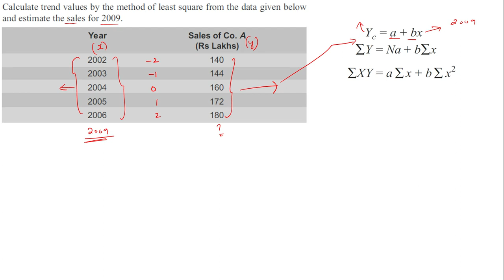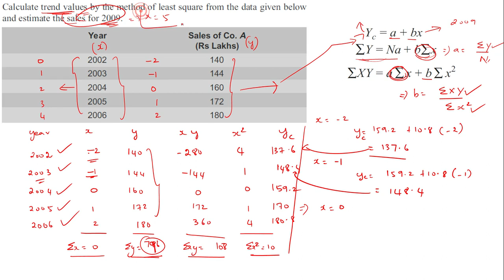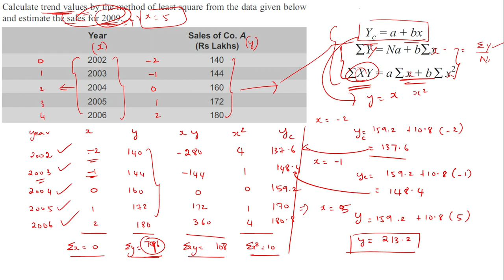Time Series |Least Square Method |Business Statistics |Time series analysis in Statistics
Time Series | Least Square Method | Business Statistics

Time series, topic: method of least square time series is discussed in this video by Chandan Poddar Sir. The video is for ca foundation business mathematics, cma foundation business mathematics, bba, bcom, bcom hons and other commerce courses.

Index Number | Business statistics | Simple Aggregate Method | B.Com | BBA |Class 11 |CA | B.Sc
Learn Index Number problem

Index numbers. An index number is an economic data figure reflecting price or quantity compared with a standard or base value. The base usually equals 100 and the index number is usually expressed as 100 times the ratio to the base value